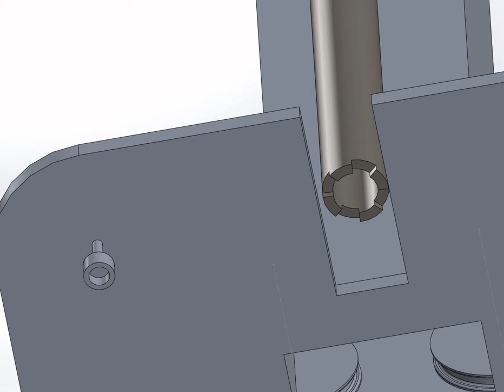Drill Rig2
EPIC Project